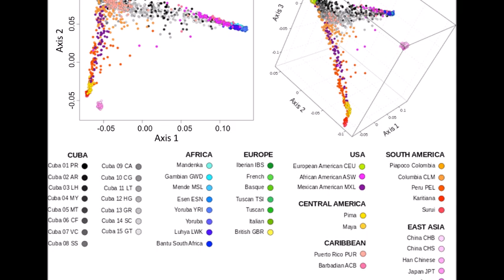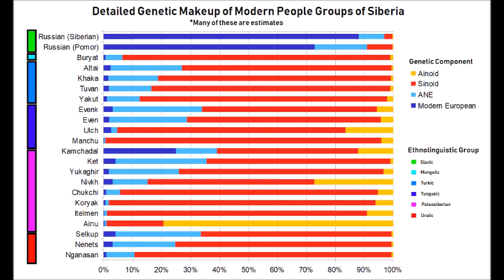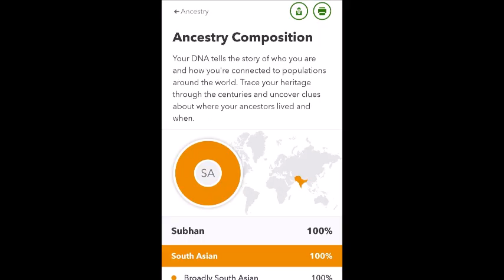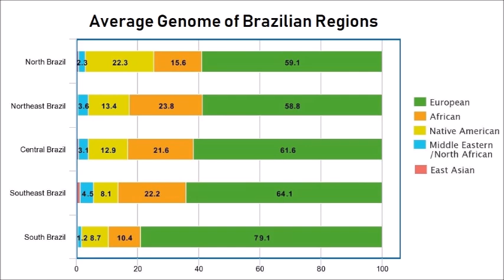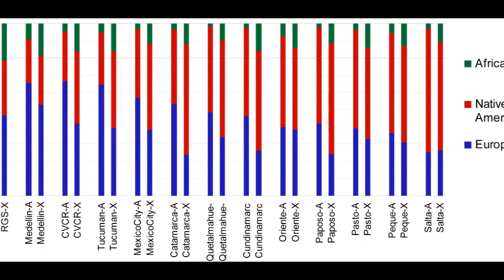Who Exactly is a “Native American?”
Who exactly is a Native American? The last of the classical “racial groups” yet to be covered by this channel. As more and more research is conducted, studies analyzed and breakthroughs discovered, our knowledge of the indigenous peoples of the Americas (arguably one of the last human populations to be linked to the Old World) has grown exponentially; painting a much clearer picture on their origins and their genetic and linguistic connections between each other and other areas of the world.

In today's video we'll be going over a brief analysis of just where the Amerindian race originates from, and the often surprising and fascinating links between them and Siberians, East Asians, Europeans and even Melanesians.